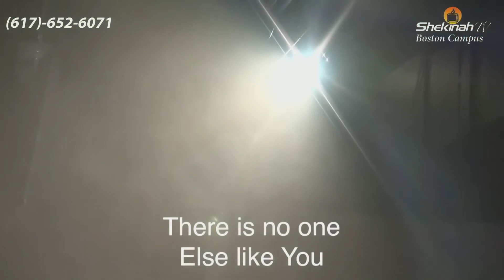YOU DESERVE THE GLORY/LES ANGES DU CIEL NE PEUVENT COMPENDRE - SAMUEL ROBUSTE